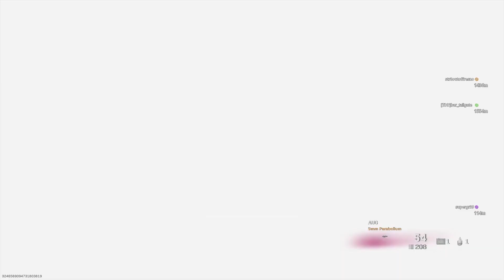SHORT ON THE CUT part 2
CALL of DUTY [WAR ZONE [PLUNDER BLOOD MONEY]+[SEPERATEHE]+[SHORT ON THE CUT part 2